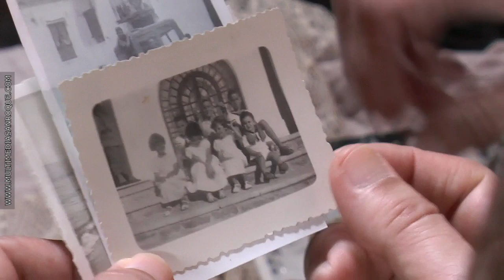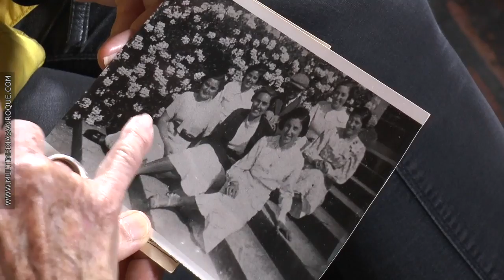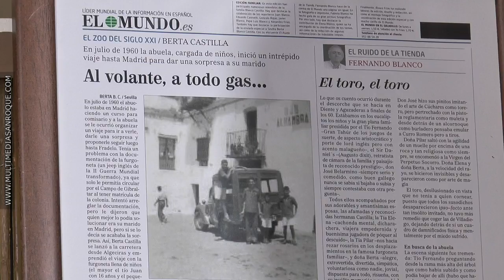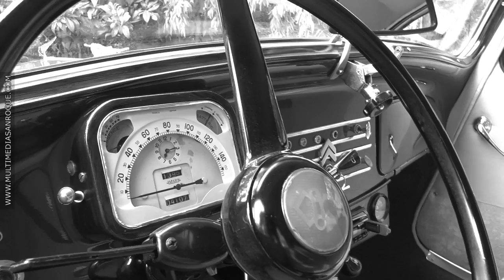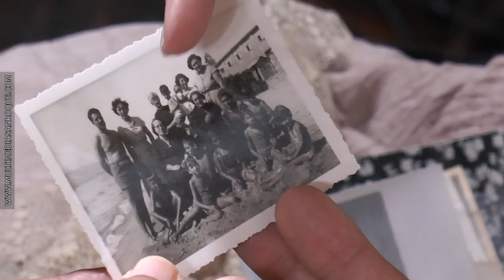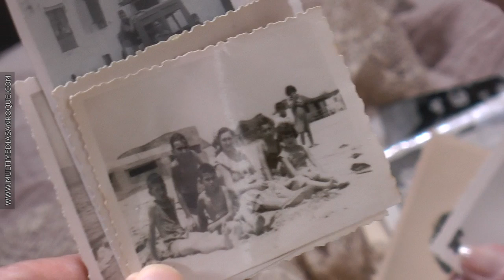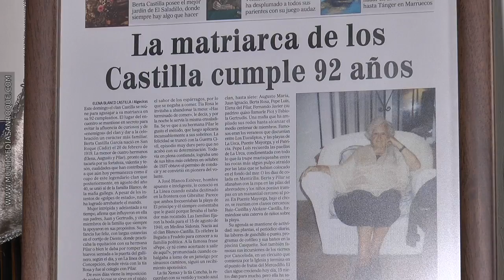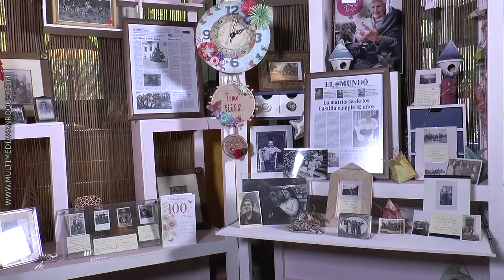ENTREVISTA BERTA CASTILLA 27 FEBRERO 2019